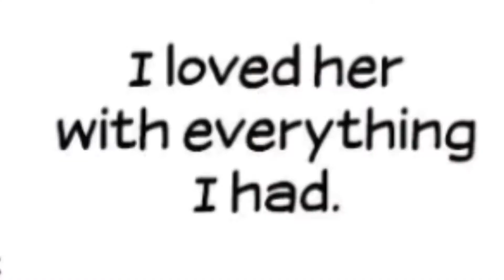Devil In Disguise (Marianne edit: Once Again Into The Light) [FLASH WARNING]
Marianne is terrible, honestly. She's simply a Devil in Disguise. :,D